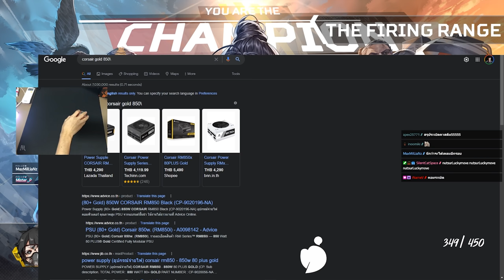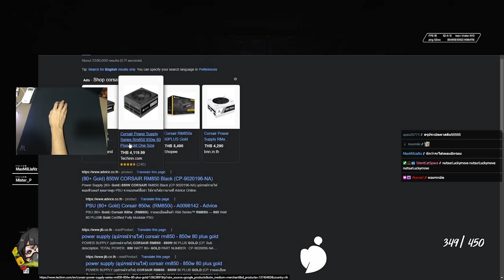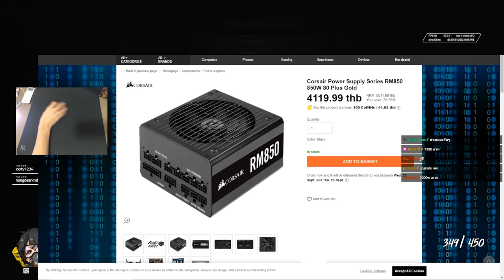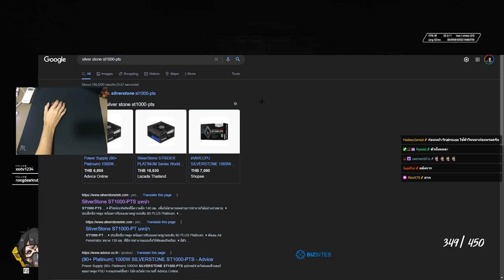Nutsuru Computer go boom | NutsuruTalk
Twitch.tv/NutsuruSama